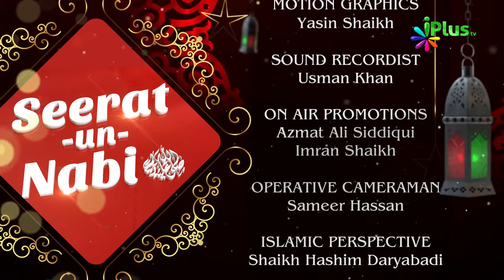Seerat Un Nabi saw Ep 16 By Muhammad Kazim iPlus TV Nabi Ki Zindagi